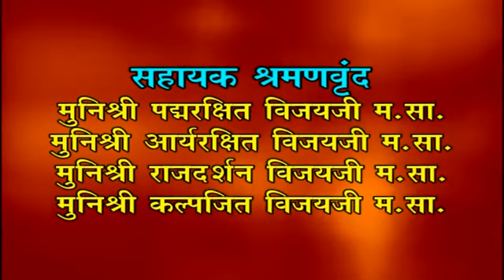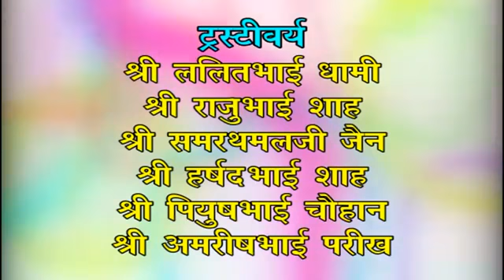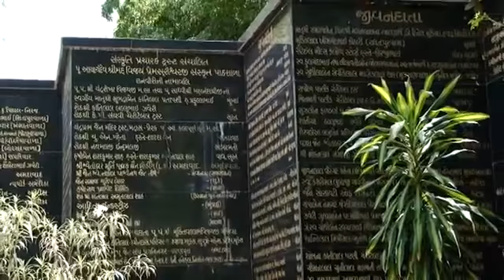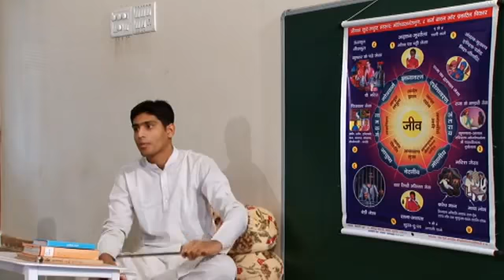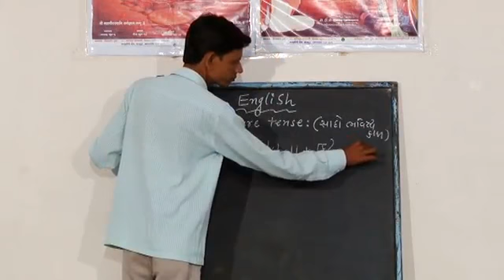Tapovan Sanskrit Pathshala